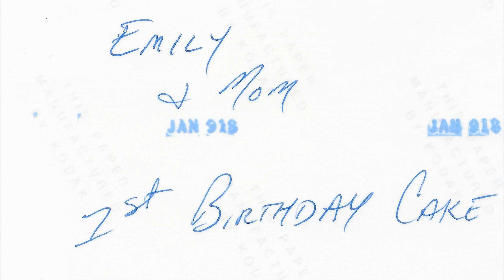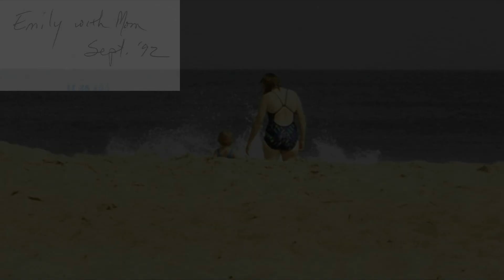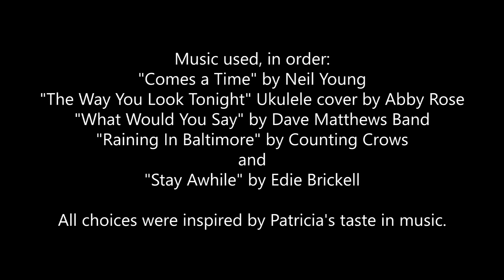Memorial Slideshow for Patricia Ann Karp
I had to replace the first song, "Comes a Time" by Neil Young, with a YouTube choice that was allowed... I picked Auld Lang Syne. The copyright was otherwise blocking it worldwide. ~~~ I didn't really know what would happen when I switched this vid from unlisted to "public" today but I want to say I'm working on building a website and a business based on editing memorial slideshows for other people, in part inspired by having edited this memorial slideshow for my own mom when she died at the start of 2020.

Please consider hiring me to edit a slideshow of one of your loved ones on commission.

I've been editing videos and also at times audio (like podcasts) for over 15 years now, and have a lot of experience.

Also note, I had a complicated relationship with my mother. You may notice there are no photos of me or my brother with her for 20 years of her life in this slideshow. That's because there are actual reasons no photos existed between her and us for many years.